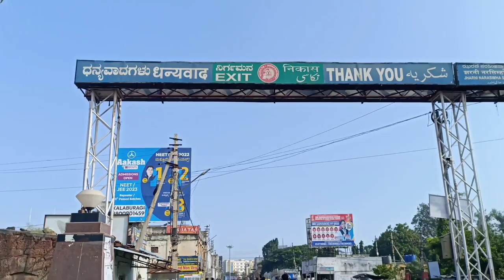ಗೊತ್ತಿಲ ದವರ ಊಟ ತಿಂದೆ😭 eating unknowns food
ನನ್ನ ಹೆಸರು W kಅಂತ, ನಾನೊಬ್ಬ ಕನ್ನಡ ವಿಡಿಯೋ ಕ್ರಿಯೇಟರ್ ಆಗಿದ್ದು ಯೂಟ್ಯೂಬ್ ನಲ್ಲಿ TRAVEL, VLOGS, INFORMATION ಗೇ ಸಂಭನ್ಫಟ್ಟ ವಿಡಿಯೋ ಅನ್ನು ಅಪ್ಲೋಡ್ ಮಾಡುತ್ತೇನೆ.

ಈಗಾಗಲೇ ತುಂಬಾ ವಿಡಿಯೋ ಅನ್ನು ಅಪ್ಲೋಡ್ ಮಾಡಿದ್ದೇನೆ,
ಅದೆಲ್ಲವನ್ನೂ ಮಿಸ್ ಮಾಡದೆ ನೋಡಿ.

ಹಾಗೇ ನಿಮ್ಮೆಲ್ಲರ ಸಪೋರ್ಟ್ ನಂಗೆ ತುಂಬಾ ಅಗತ್ಯ ವಿದೇ ಆದಷ್ಟು ಶೇರ್ ಮಾಡಿ ಎಲ್ಲಾ ಕನ್ನಡಿಗರು ನನ್ನ ವಿಡಿಯೋ ಅನ್ನು
ನೋಡುವ ಹಾಗೆ ಮಾಡಿ.

ನಿಮಗೆ ಯಾವುದೇ ರೀತಿಯ ಪ್ರಶ್ನೆ ಗಳಿದ್ದರೆ ನಂಗೆ ಕಮೆಂಟ್ ಸೆಕ್ಷನ್ ಅಲ್ಲಿ ಕೇಳಾಬಹುದು, ನಾನು ಆದಷ್ಟು ಬೇಗ ಉತ್ತರ ಕೊಡಲು ಪ್ರಯತ್ನಿಸುತ್ತೇನೆ.

ಒಬ್ಬ ಕನ್ನಡಿಗ ನನ್ನು ಬೆಳೆಸುವ ಶಕ್ತಿ ನಿಮ್ಮಲ್ಲಿದೆ.

jungkook kpop life xbox jesus live gam ribaBhagyalakshmi full episode todayanupama full episode todaykannada vlogsAnupama serial today episodeKumkum bhagya full episode todayanupama new promobigg boss 16 livehollywood movie in hindiponniyin selvanBigg boss 16 full episode today